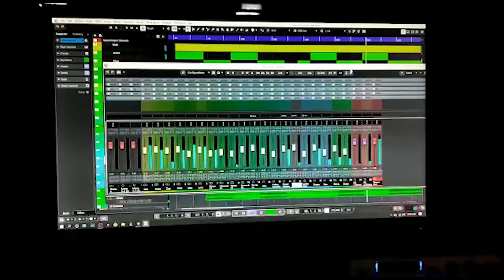පාර දිගේ බානු, අභියා, ජූඩා Shooting අතර කියපු Mashup එක😜|Gayan Gunawardana|Paara Dige|Swarnawahini